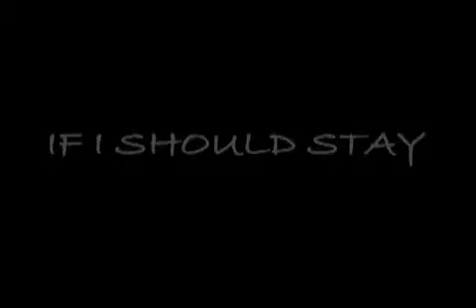Instant Star Mini 02/ If I Should Stay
Instant Star Mini 02 /Tercera Temp / If I Should Stay